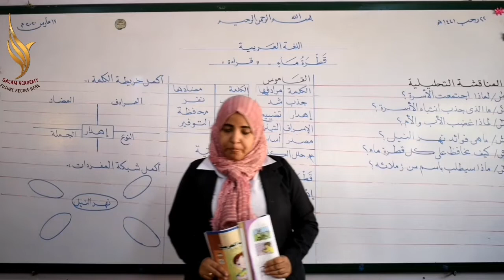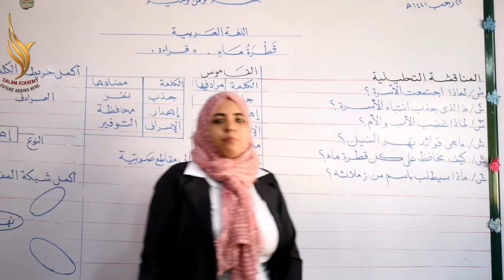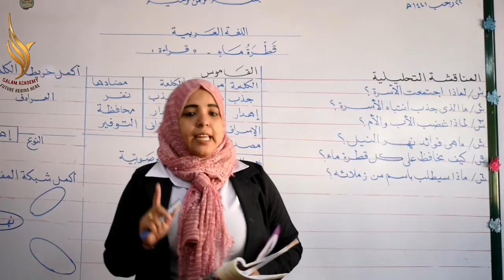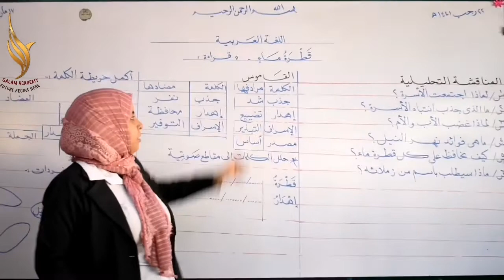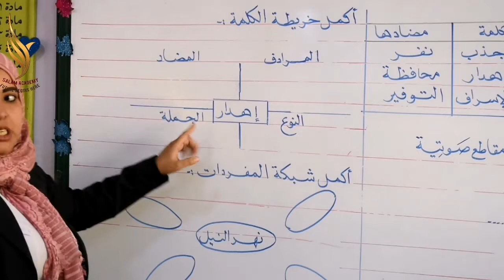- الصف الثالث الابتدائي - الوحدة الثانية - الدرس الثاني- قطرة ماء